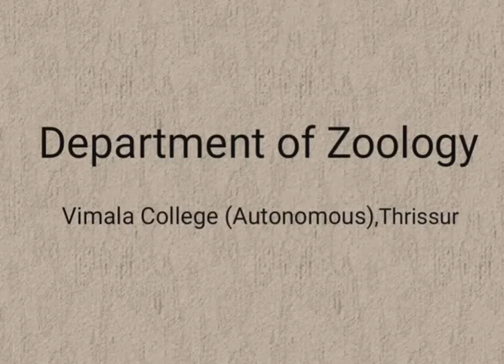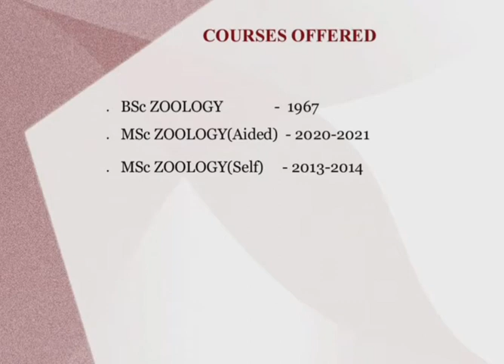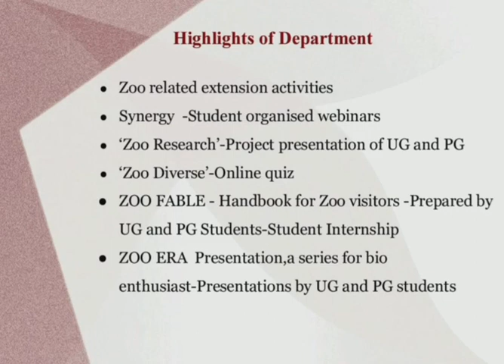Department of Zoology - Pre Counselling